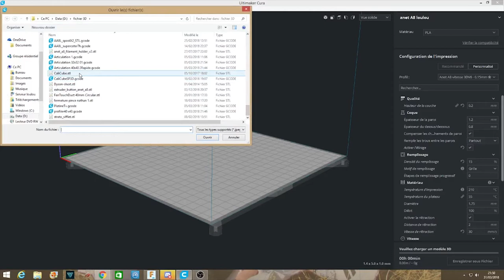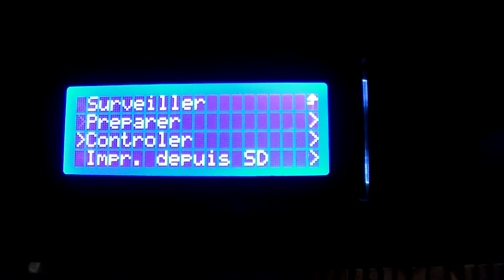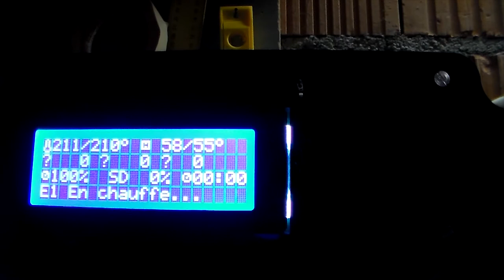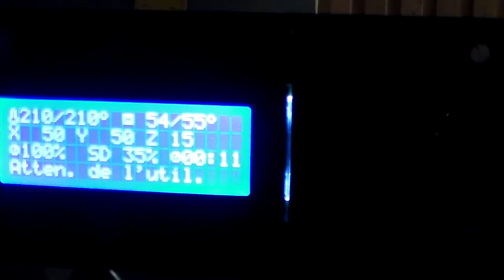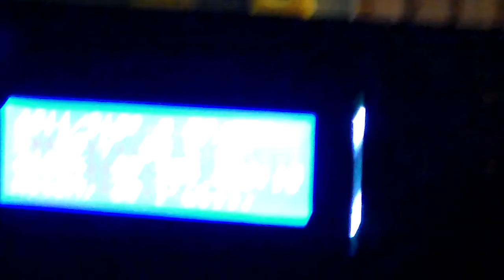Tuto cura pause pour changer de filament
impression 3D tuto cura crée une pause pour changer de filament